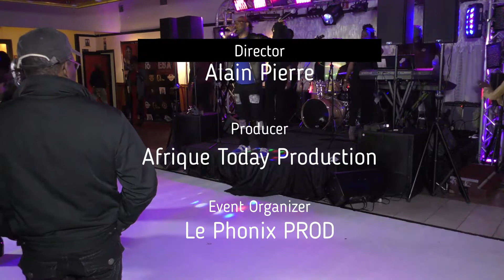Full Concert: ESA - Stephane Dyas - La Nuit Du Live de Washington DC